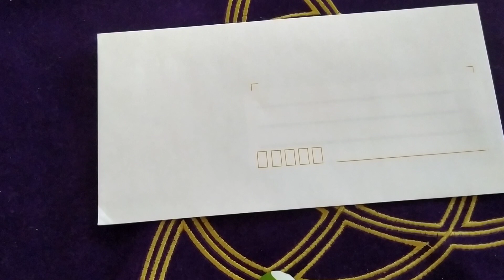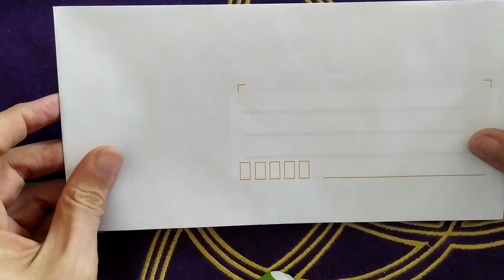Exercice d'entrainement intuitif 1